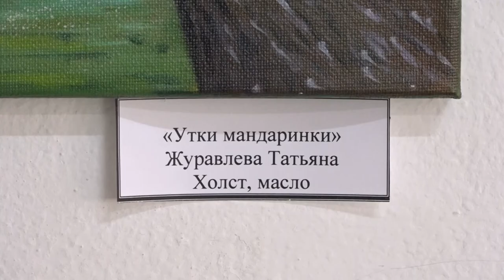В Северском музее открылась выставка "Весна идет! Весне дорогу!"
В Северском историко-краеведческом музее открылась выставка "Весна идет! Весне дорогу!". На выставке широко представлены работы рукодельниц муниципалитета.